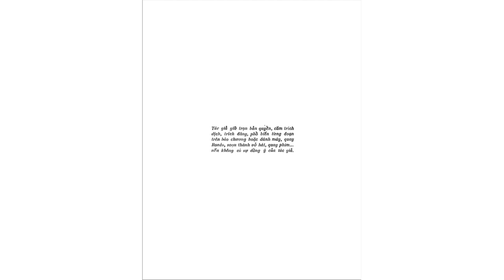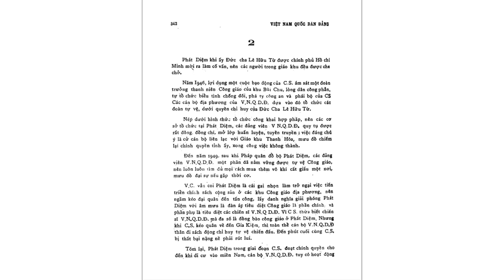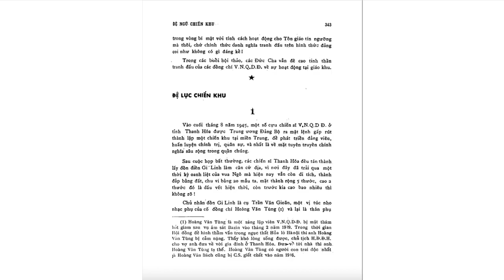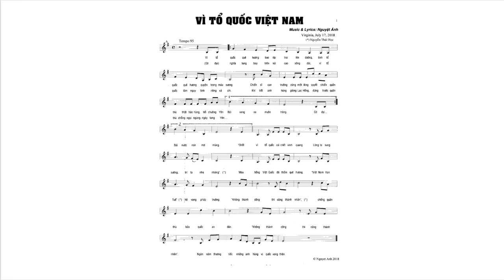EPISODE # 20 VIỆT NAM QUỐC DÂN ĐẢNG LỊCH SỬ ĐẤU TRANH CẬN ĐẠI 1927 - 1954